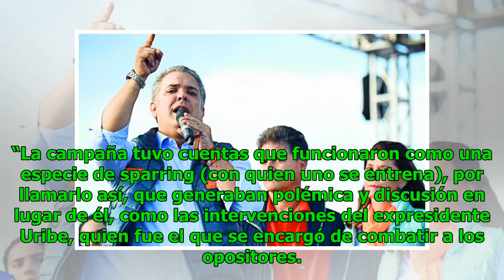El marketing político encarnado por Duque Noticias 24/7